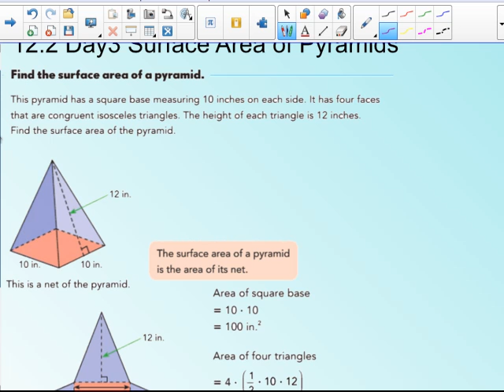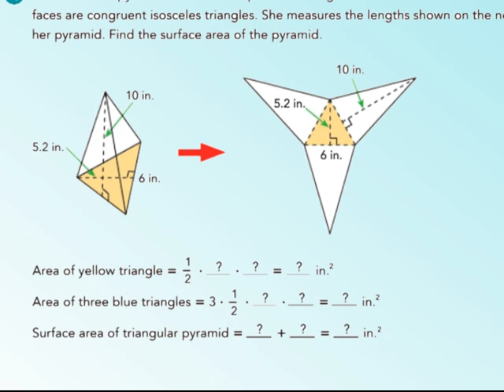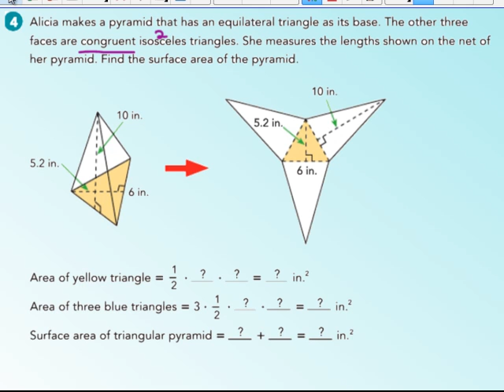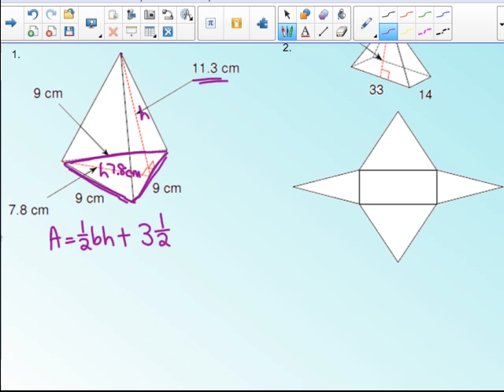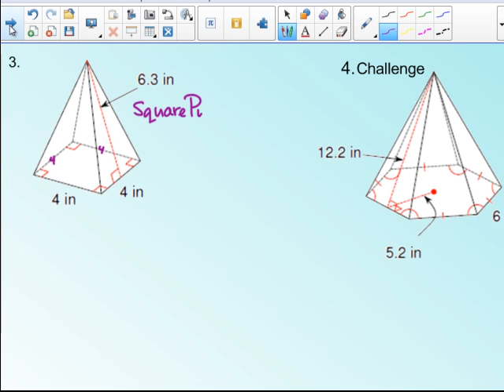Surface Area of Pyramids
Finding Surface Area of Pyramids